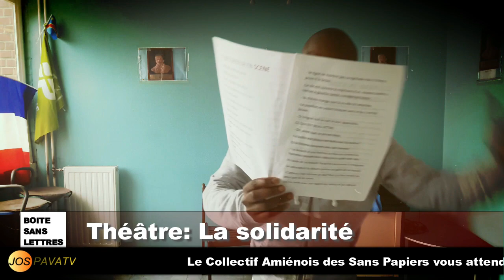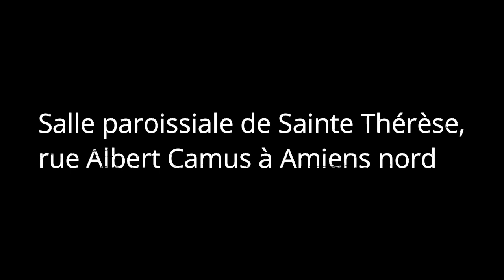BOÎTE SANS LETTRES: Annonce Théâtre - La solidarité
Appel aux dons

Les associations ASMA et DVDJ organisent un après midi solidaire pour le Collectif  Amienois des Sans Papiers afin de collecter des fonds pour aider à la régularisation des nombreux arrivants et déboutés du droit d'asile.

Le samedi 30 mars, à partir de 14h dans la salle paroissiale de Ste Thérèse, rue Albert Camus à Amiens nord.

Le Collectif Amienois des Sans Papiers vous attend avéc de nombreux divertissements:
- Théâtre
- Musique
- Bar

Une corbeille sera à votre disposition afin de nous aider.